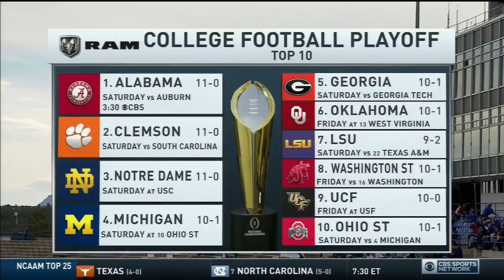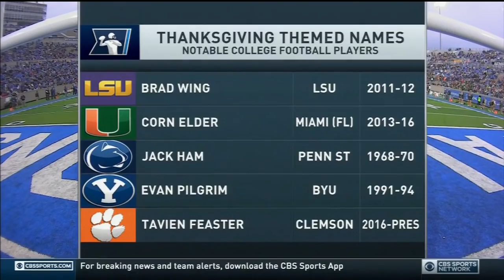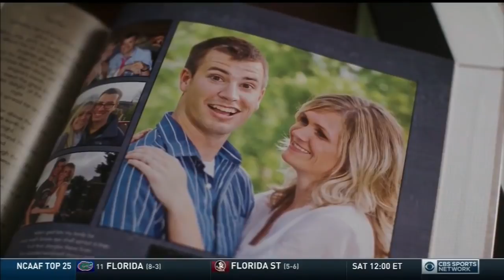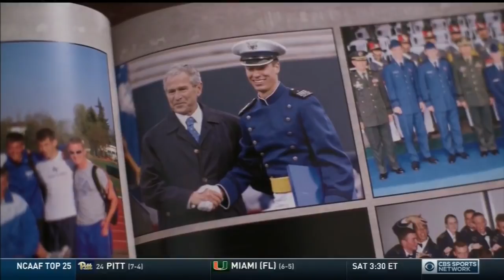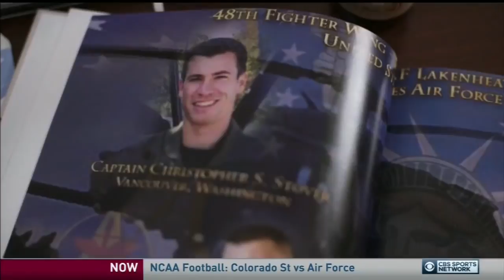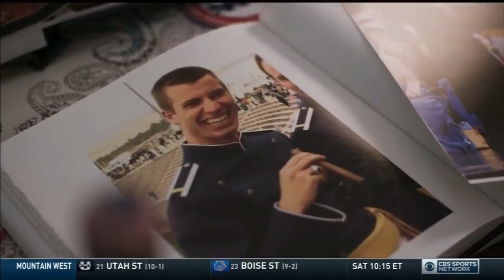November 22, 2018 - Colorado State Rams vs. Air Force Falcons Full Football Game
Mike Bobo led Colorado State (CSU) Rams vs. Troy Calhoun led Air Force Falcons at Falcon Stadium in Colorado Springs, CO on 11/22/2018.